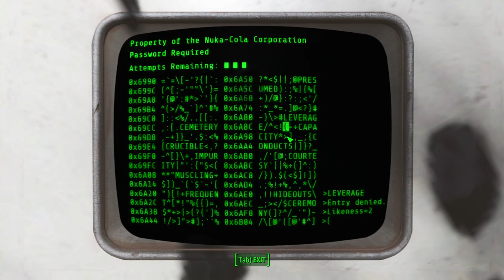Fallout 4 (Take 2) [20] A Magical Kingdom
I'm having a good time with this so far.